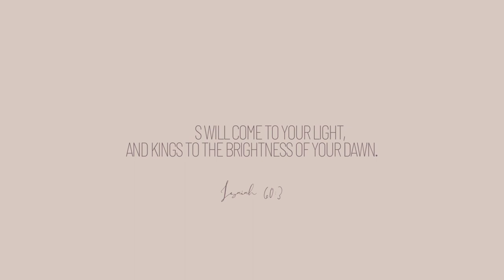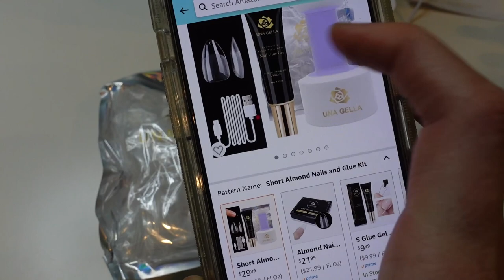glue gel in a tube ?! | UNA GELLA nail kit | gel extension method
unfortunately I lost a lot of my descriptions bc of a YT glitch